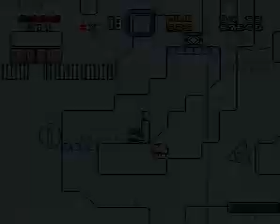Dark To The Darkness Part 1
Zeit für ein Neues Abenteuer